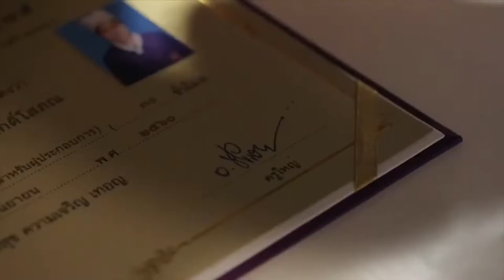อร่อยระดับกูรูมืออาชีพ TIFTEC หลักสูตรปวช.และปวส. l Cooking Guru EP. 245 (3/3)